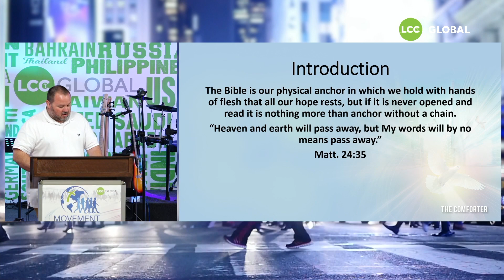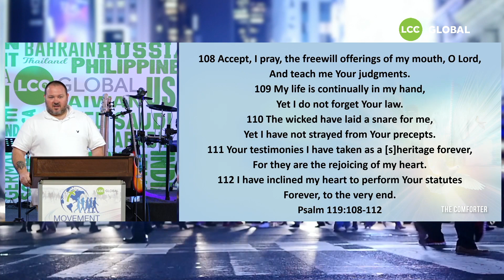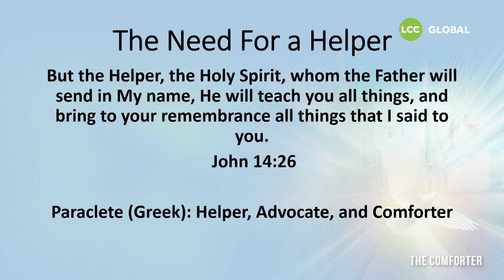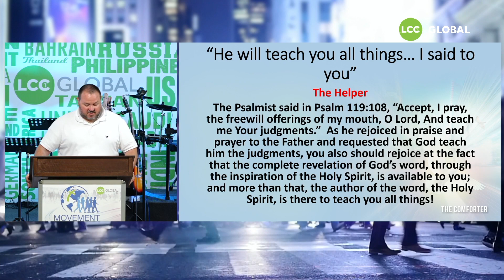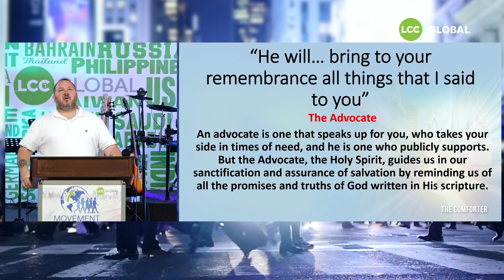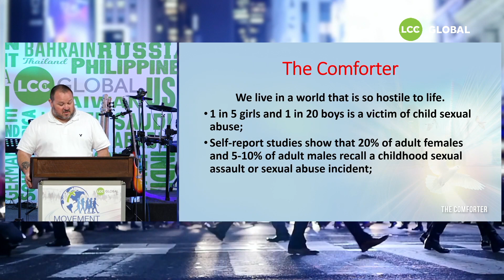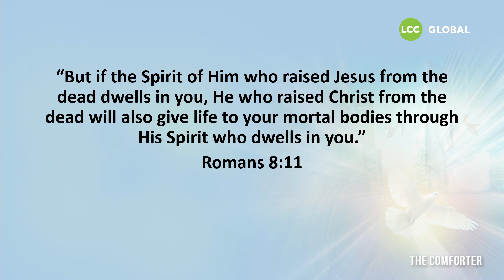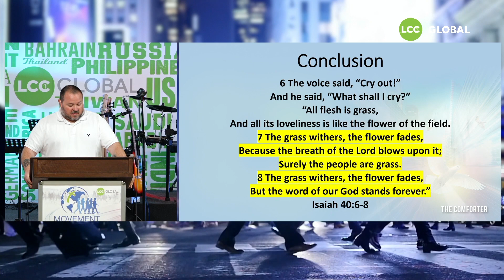THE COMFORTER | LCC GLOBAL SERMONS